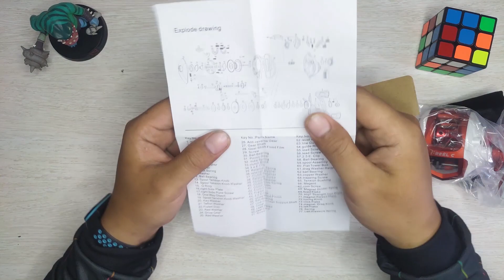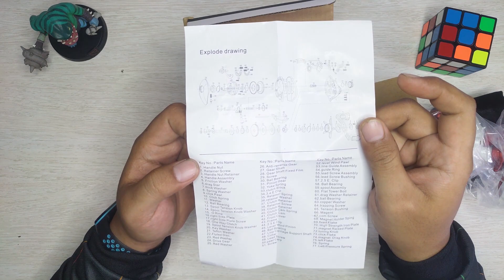SHINJU I-REEL C | REEL BC BAIT CASTING DARI JEPANG ANTI BACKLASH ANGLER PEMULA PASTI BISA PAKAI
Halo bosku-bosku, Jumpa lagi di channel ZERO FISHING ITA
video kali ini kita review reel bc dari shinju japan tackles
berikut spesifikasi lengkapnya ya bossku :

Shinju i-Reel C

Features:
9 ball bearings plus one-way clutch bearing.
Precision forged aluminum spool.
Rapid disassembly function design sideplate cover.
High intensity one-piece nylon frame and sideplate cover.
Aluminum alloy handle with nylon knob.
Brass drive gear & pinion gear.
External adjustable magnetic brake system.
Ultra lightweight design.
Aluminum spool.
Audible click star drag.

Gear Ratio Bearings Weight(g) Max Drag(kg)    Line Capacity (mm/m)
6.3:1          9+1BB 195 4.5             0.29/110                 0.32/90